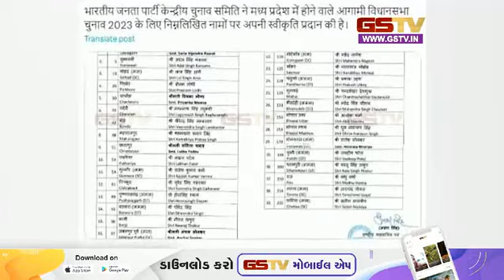एमपी - छत्तीसगढ चुनाव को लेकर क्या है बीजेपी का प्लान? | Gstv News